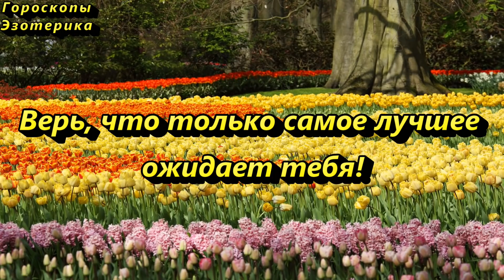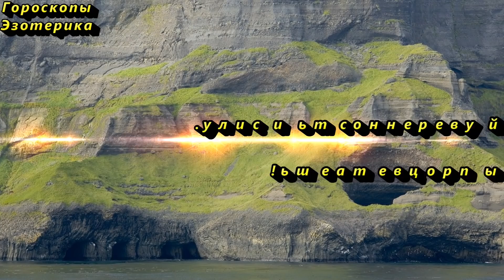21 апреля категорически это делать нельзя. Сегодня вода обладает целебными свойствами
21 апреля категорически это делать нельзя. Сегодня вода обладает целебными свойствами. Народные приметы на 21 апреля. Народный календарь на 21 апреля